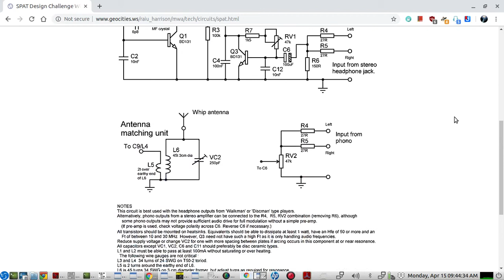S.P.A.T. (Simplest Practical Amplitude-modulated Transmitter) - LIVE demo of this circuit in action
brief demo of this 1 WATT AM Transmitter circuit
connected to a 50 ohm dummy load with audio modulation from this podcast:

the RF output(50 ohm) was measured to be about 900 milliwatts using 12 volts DC from a switching power supply after adjusting RV1 for best audio modulation fidelity

The audio you hear in this video was directly from a portable AM RECEIVER's  headphone jack audio output with an audio cable from there to the RECORDING PC's LINE INPUT. The AM receiver used for this video demo, is the C.CRANE CC Skywave SSB AM shortware radio tuned into the transmitting frequency of the SPAT Xmitter:
 -  AM 1690  -

The SPAT is crystal controlled,  a surplus crystal near that frequency was obtained at the local surplus electronics shop and VC1 on the circuit was able to bring the frequency UP to "1690"

NOTE:  if you modify this circuit to bring down the RF OUTPUT power, so that the last RF stage only consumes a max DC INPUT power of 100 milliwatts, which would then make it LPAM compliant,  this circuit may perform well for a low power AM radio station...ALSO:  this SPAT circuit's audio modulation,  I thought sounded fairly good on the C.CRANE radio receiver.